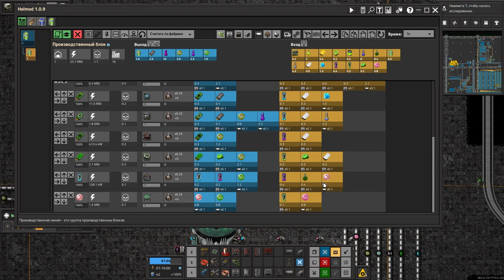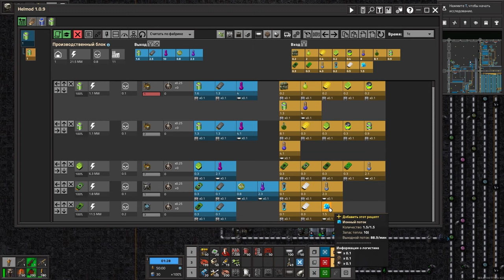Биологиеческое ВСЕ - Factorio (Krastorio 2 + Space Exploration) #40